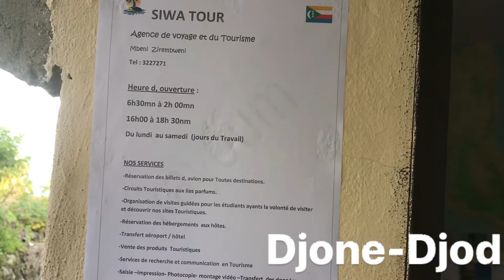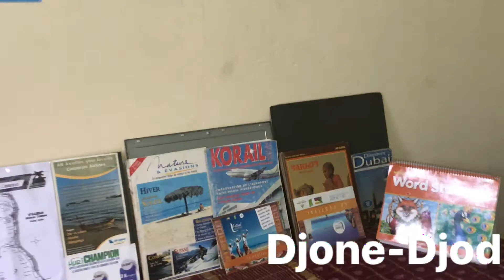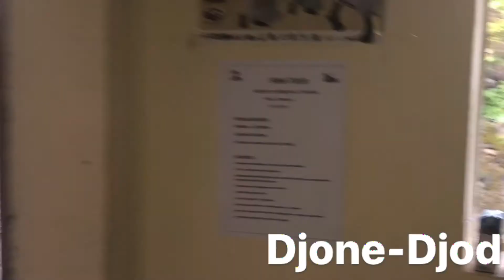Agence de Voyage et du Tourisme de Mbeni